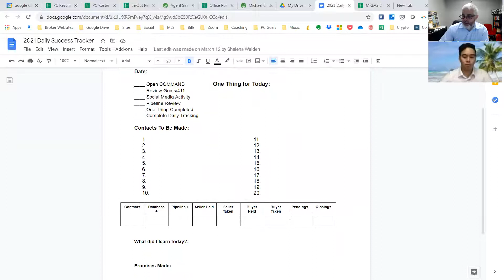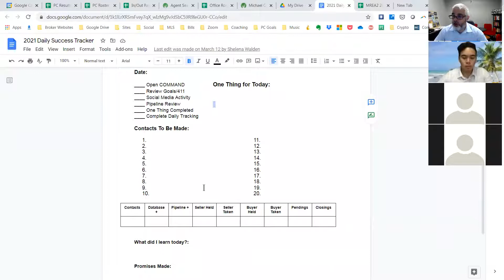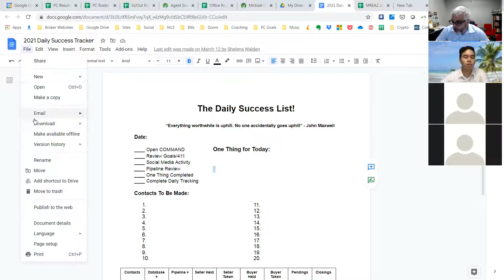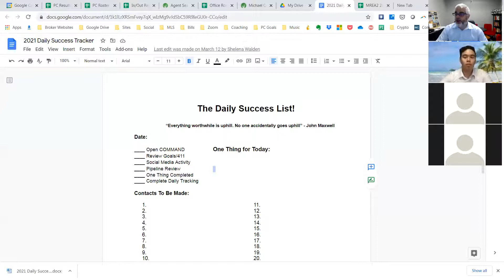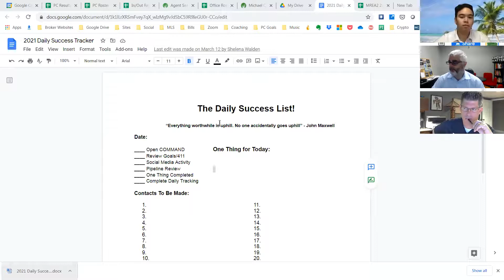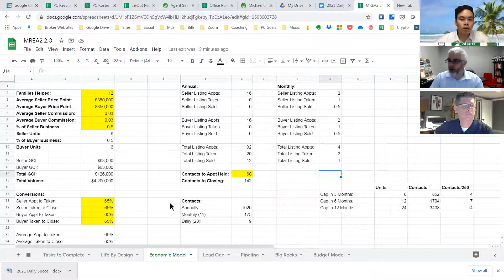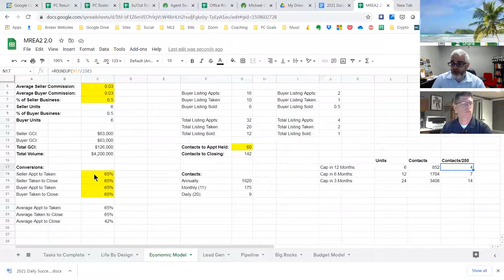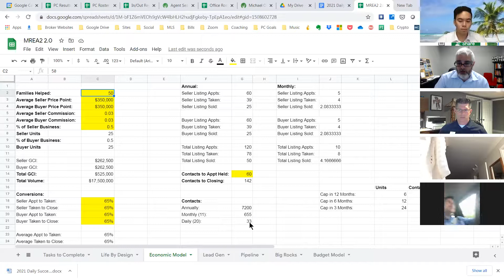Win your Day Morning Huddle 4/28/2021